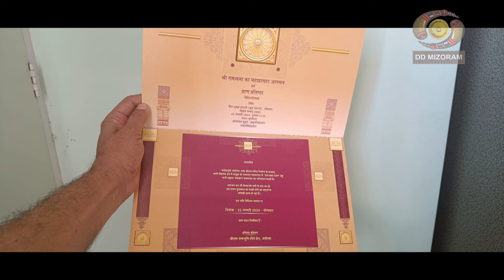Special Programme on RAM MANDIR